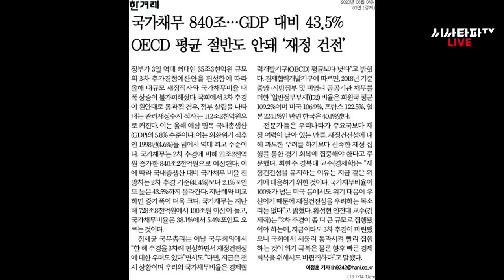홍남기의 착각 기획재정부 집행기관일 뿐, 관료조직 반성할 것